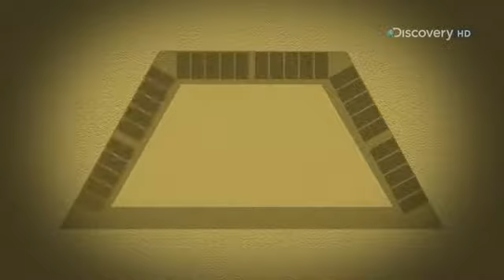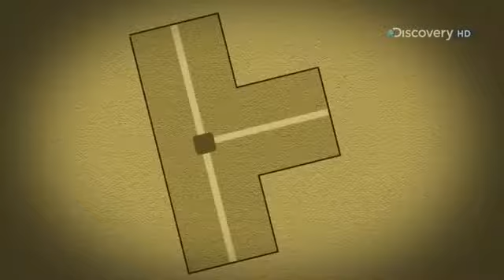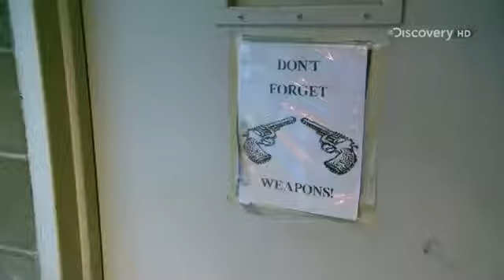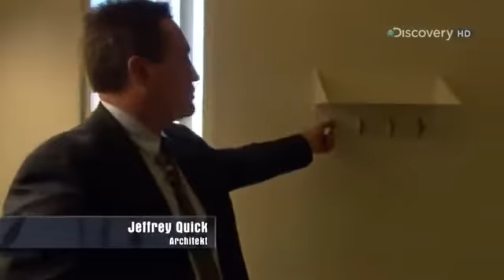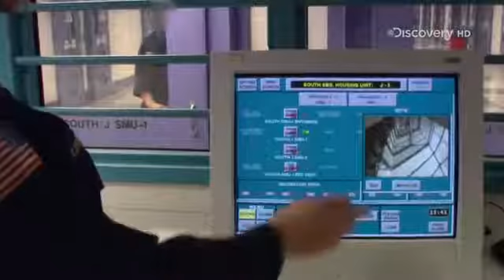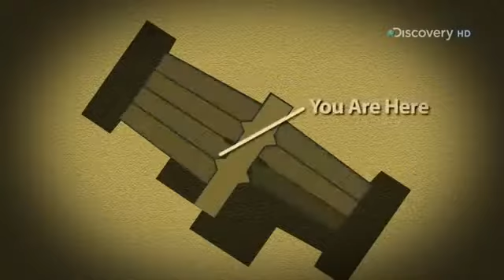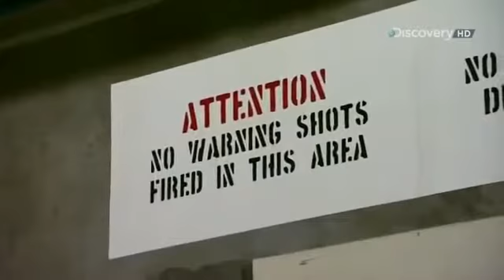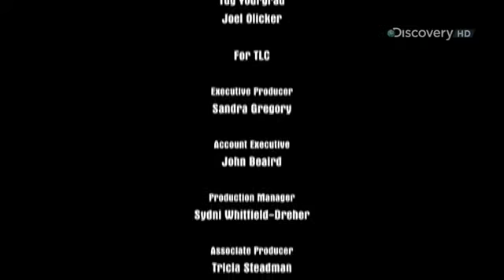Das Hightech Gefängnis Krasser Überlebenskampf HD Doku